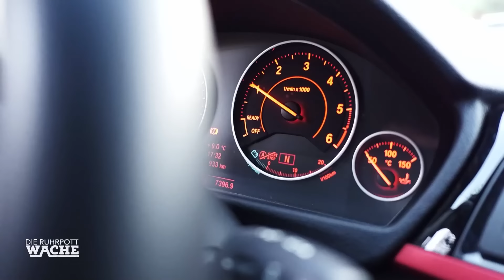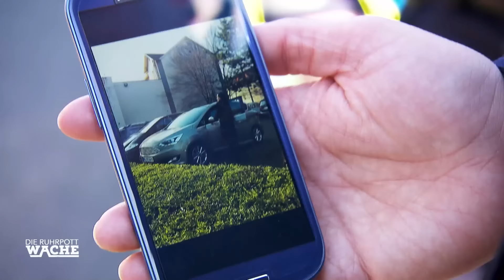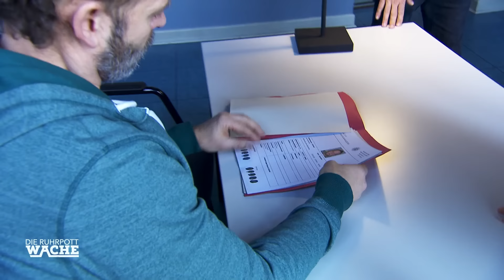Kindesentführung? Smolik und Wolf suchen den wahren Täter? |1/2| Die Ruhrpottwache | SAT.1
Beamten Smolik und Wolf werden auf zwei Autos aufmerksam. Plötzlich überschlägt sich eines der Autos und es stellt sich raus, dass die Fahrerin einem anderen Wagen gefolgt war. Sie glaubt ihre Tochter wurde entführt. Können die Polizisten den wahren Täter finden?